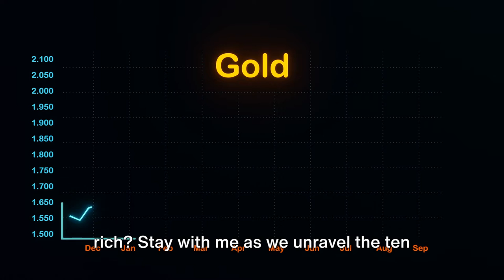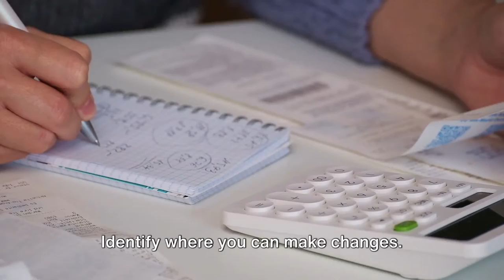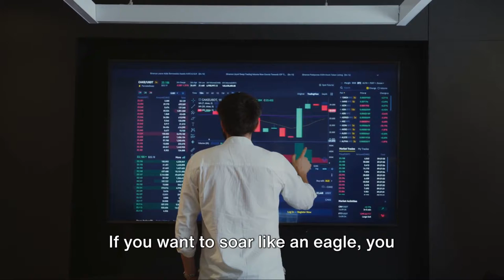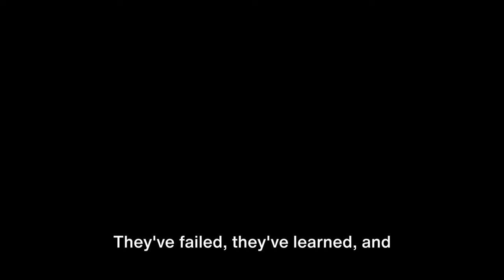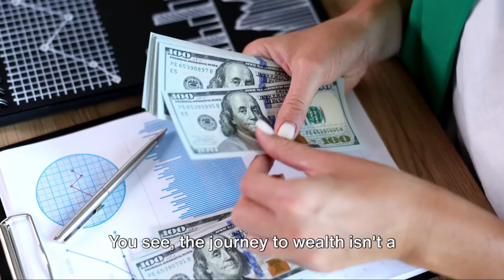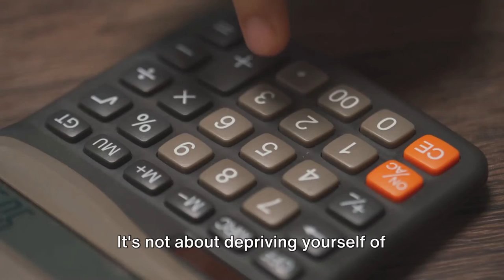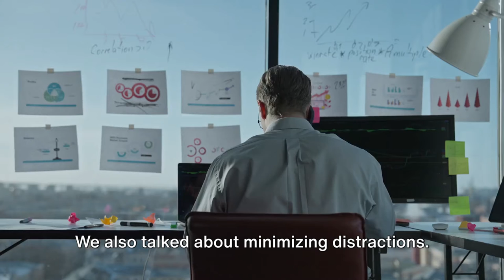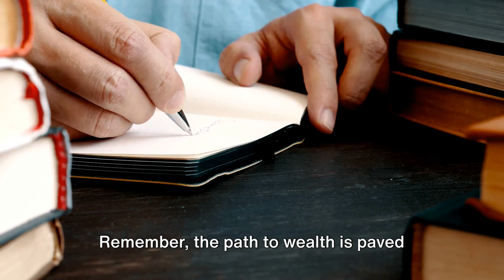10 SACRIFICES You Need To Make If You Want To Be (RICH)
Embark on a journey towards financial success with our latest video, '10 SACRIFICES You Need To Make If You Want To Be RICH.' We delve into the crucial, often overlooked sacrifices necessary for wealth accumulation. From redefining your approach to time management and social life, to prioritizing financial education and long-term investments over immediate gratification, this video provides insightful strategies for anyone aspiring to financial prosperity. Perfect for entrepreneurs, career-focused individuals, and anyone seeking to transform their financial future. Tune in now and take your first step towards a richer life!